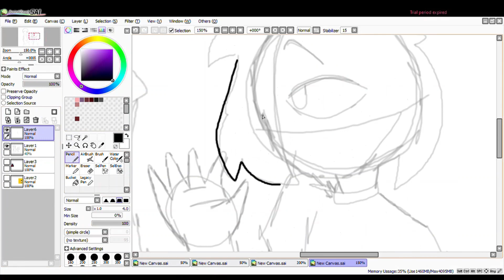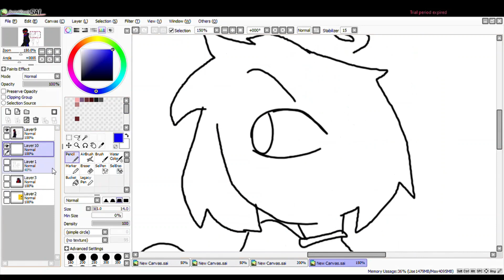fanart ||gamejolt follower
wanted fanart of them and error sooo enjoy :)